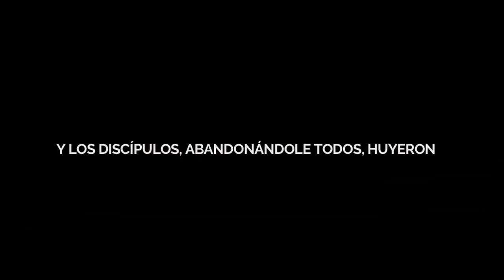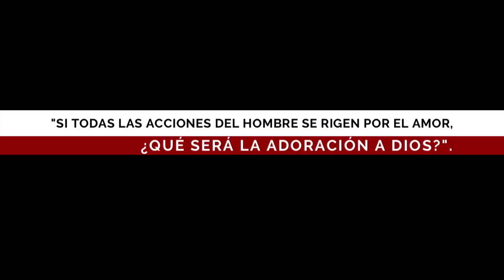Cor Iesu: Y los discípulos, abandonándole todos, huyeron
Nosotros abandonamos a Jesús en los sagrarios, porque nunca vamos a estar con Él. Nos dejamos absorber por el mundo y nos convertimos en un desierto para Él. Debemos seguir sus pasos, estar unidos a Jesús. No lo entendemos, pero Él quiere este camino de soledad para nosotros, para llevarnos a la santidad.